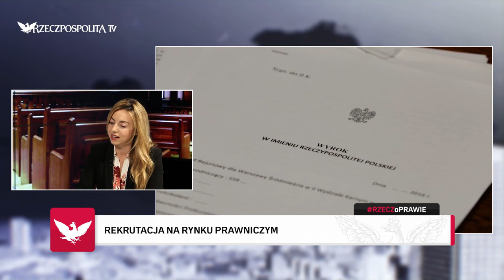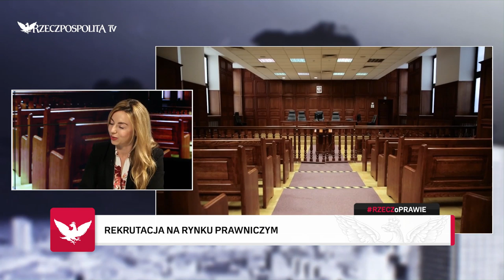Bojańczyk: Poszukujemy osób z ugruntowaną wiedzą prawniczą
Gościem programu Tomasza Pietrygi RZECZoPRAWIE była Magdalena Bojańczyk, ekspert od rynku usług prawnych.